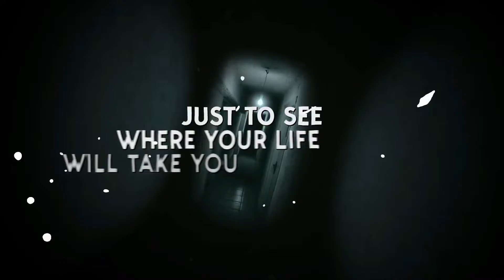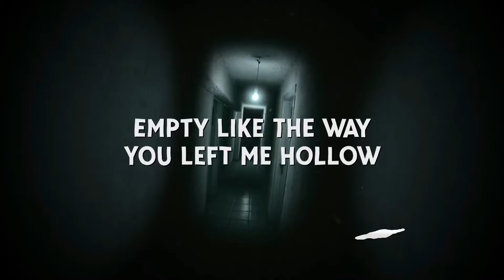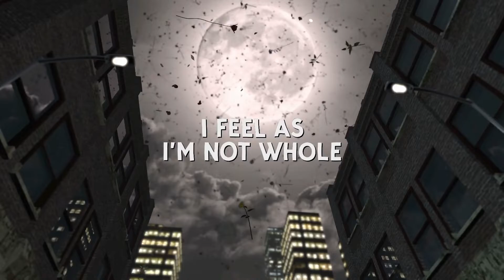Michael Ross- “My Demons” lyric video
A lyric video for the song “My demons” by Michael Ross, off his debut album “All I had” which you can find on Apple Music, Amazon , Spotify and anywhere you get your music purchased or streamed!